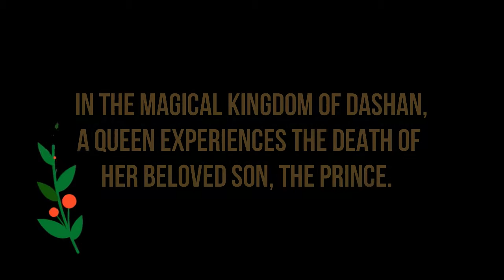Storm of Joy Trailer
Children's 5 Star Fairytale set in the magical kingdom of Dashan.  Join the Queen and Prince through the cycle of life and re-birth in the most amazing way!